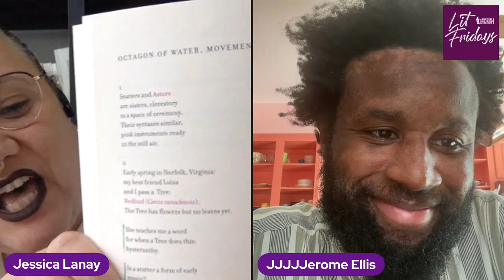LIT Friday | JJJJJerome Ellis | July 26, 2024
LIT Friday is a monthly virtual program from the August Wilson African American Cultural Center, hosted by Literary Curator, Jessica Lanay. Started in 2020, LIT Friday aims to provide accessible conversations with emerging, mid-career, and established Black writers about their work and its connection to contemporary Black realities. LIT Friday is live on the final Friday of each month at 6pm EST via Zoom registration at AWAACC.org, Facebook, and YouTube. For November and December, out of respect for seasonal celebrations, LIT Friday is live on the second Friday of those months.

Follow the host and curator, Jessica Lanay, on her Instagram at @hanginthere_kitty, and subscribe to the August Wilson African American Cultural Center channel to catch up with LIT Friday if you miss it while it's live.

For this episode of LIT Friday the August Wilson African American Cultural Center welcomes JJJJJerome Ellis joins us for a reading and discussion of their poetry collection/album ASTER OF CEREMONIES from @milkweed_books.

During the recording of the conversation between JJJJJerome and I, technology changed the ebb and flow of our commentary. As JJJJJerome and I were discussing aspects of his stuttering disability, specifically his glottal block, at the end we decided to not re-record. We left technology's stutter amongst our own stuttering. Consider this an exercise in empathetic and active "being with," and an exercise in radical listening.

JJJJJerome Ellis is a disabled artist and a person who stutters. Through music, text, performance, and video he researches relationships among Blackness, disabled speech, divinity, nature, sound, and time. He lives in Tidewater, Virginia with his wife, ecologist-poet Luísa Black Ellis. They love walking in the woods, reading, and drinking tea together.

Aster of Ceremonies asks what rites we need now and how poetry, astir in the asters, can help them along. What is the relationship between fleeing and feeling? How can the voices of those who came before—and the stutters that leaven those voices—carry into our present moment, mingling with our own? When Ellis writes, “Bring me the stolen will / Bring me the stolen well,” his voice is a conduit, his “me” is many. Through the grateful invocations of ancestors—Hannah, Mariah, Kit, Jan, and others—and their songs, he rewrites history, creating a world that blooms backward, reimagining what it means for Black and disabled people to have taken, and to continue to take, their freedom.

By weaving a chorus of voices past and present, Ellis counters the attack of “all masters of all vessels” and replaces it with a family of flowers. He models how—as with his brilliant transduction of escaped slave advertisements—we might proclaim lost ownership over literature and history. “Bring me to the well,” he chants, implores, channels. “Bring me to me.” In this bringing, in this singing, he proclaims our collective belonging to shared worlds where we can gather and heal.